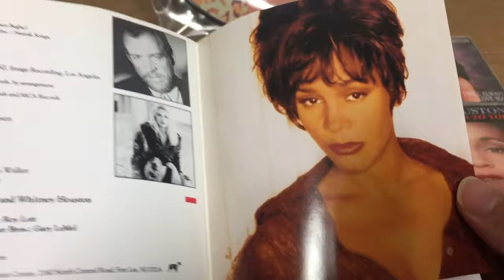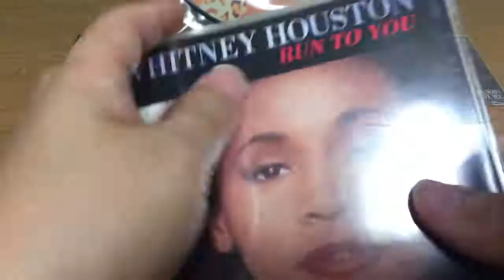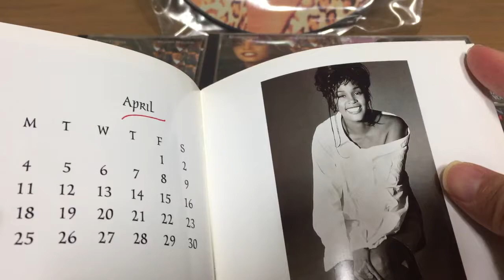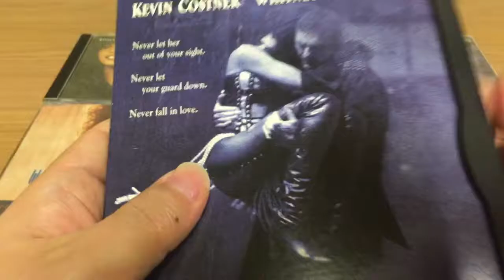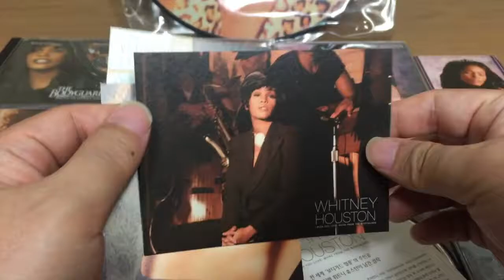My Whitney Houston Collection 04. The Bodyguard